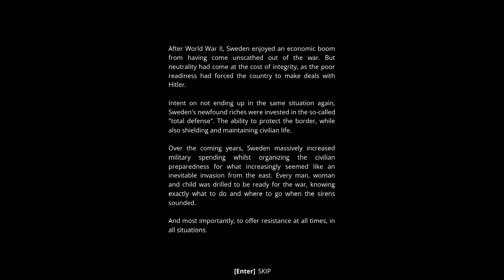Generation Zero - Before You Buy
Generation Zero (PC, PS4, Xbox One) is a co-op FPS adventure from a great developer. Let's dive in.